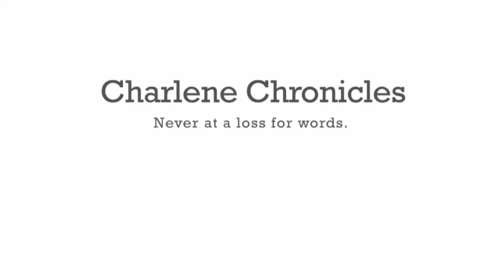Yes, Chef! by University Games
This is a fun, fast, food game called Yes, Chef! by University Games. It is fun for the whole family and for children who need to work on visual cues, processing speed, and fine motor skills.